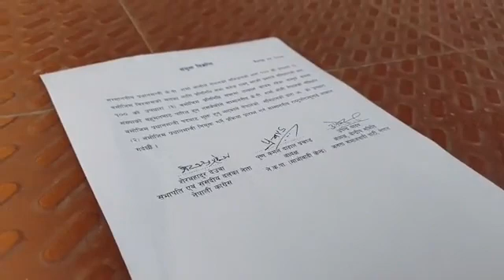केपी ओलीले विस्वास मत नल्याएपछि एमाले प्रमुख सचेतक विशाल भट्टराईले अनुपस्थित सांसद बारे बोल्दै